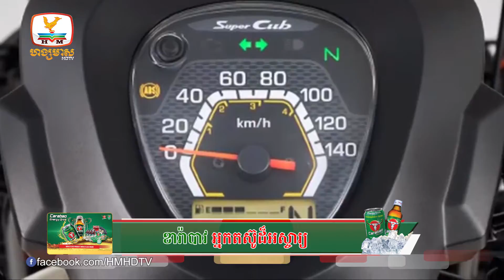តើបច្ចេកវិទ្យាអាវុធទំនើបៗនិងនុយក្លេអ៊ែ ផ្លាស់ប្តូរបែបបទសង្គ្រាមនៅ...? UPDATES TODAY (25-04-2022) 2PM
▪️ តើបច្ចេកវិទ្យាអាវុធទំនើបៗ និង អាវុធនុយក្លេអ៊ែ ផ្លាស់ប្តូរបែបបទសង្គ្រាមនៅអ៊ុយក្រែនយ៉ាងណាខ្លះ?
▪️ Hyundai ចេញរថយន្ត SUV ថ្មី កាន់តែទំនើប និងបំពាក់បច្ចេកវិទ្យាទំនើបៗ
▪️ ក្រុមហ៊ុន Honda ចេញលក់អាគុប 110 Pro ថ្មី តម្លៃជាង ២៦០០ដុល្លារ